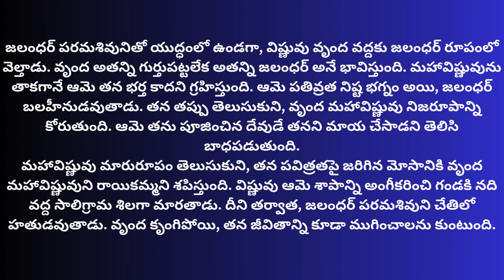తులసి మొక్క కథ…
తులసి మొక్క కథ Looking to attract more wealth and success into your life?
 Check out this powerful Laxmi mantra for earning more money,
along with insights on overcoming struggles and achieving darma sandehalu.
Discover the secrets to financial abundance and
 prosperity with thalapatra nidhi grandhalu and rahasyalu quotes.
Watch now and start manifesting the life you
desire!

Explore the world of darmasandehalu with our daily shorts! Join us as
 we delve into the secrets of Hindu darmasandehalu from the ancient scriptures of Thalapatra
Learn more and expand your knowledge with us today!